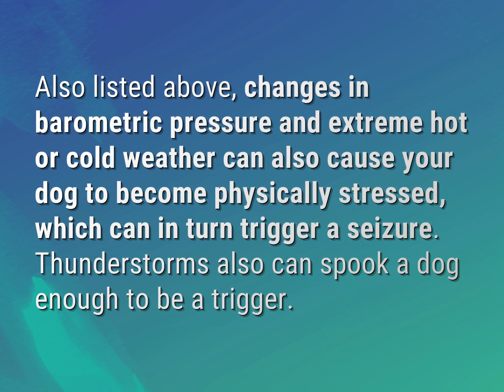Can the cold cause seizures in dogs?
James Webb (2022, August 3.) Can the cold cause seizures in dogs?
    WHYS.video